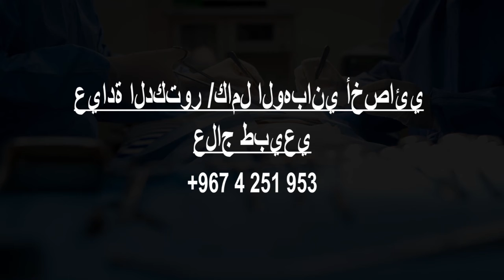Doctors in Taiz, Yemen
Must Watch…. Best Doctors in Taiz

Click on Bell ICON to get the notification of New Videos. Please note that this is not a rank wise listing. This list is based on the overall review of the Doctors by our users and online and offline research by our experts in Taiz.

List of Best Doctors and Clinics in Taiz :

عيادة زلمن الطبيه دكتور ايهم محمد الهاشمى

العيادة التخصصية الدكتور أشرف سعيد

المركز الطبي مناظير د/محمد المجاهد

Dr.Abdullwadood Al-Samadi

عيادة الدكتور /كامل الوهباني أخصائي علاج طبيعي

عيادة الدكتورة نادية المليكي

المركز النبوي للحجامة والاعشاب والزيوت الطبيعة